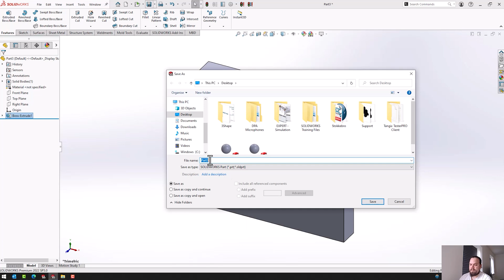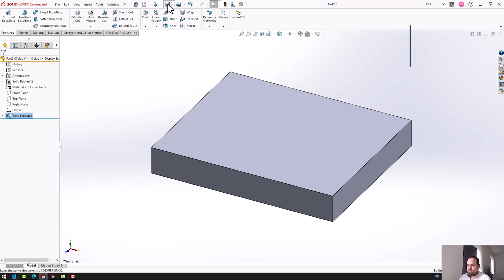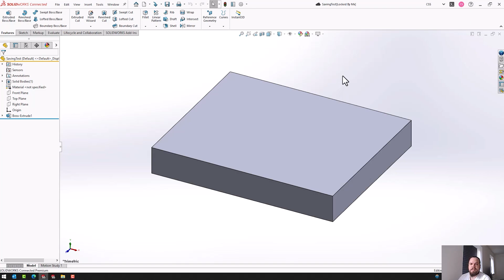3DEXPERIENCE TUTORIAL: The save button functionality in SOLIDWORKS vs in SOLIDWORKS Connected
A third episode from the new Hitchhiker's Guide to 3DEXPERIENCE series!

In this episode, Christoffer will explore the differences between the save button functionality in SOLIDWORKS vs in SOLIDWORKS Connected (also known as 3DEXPERIENCE SOLIDWORKS).
What is Hitchhiker's Guide to 3DEXPERIENCE?
A brand-new series from our Elite Application engineer, Christoffer Stokkebro Sørensen, where he'll explore the fascinating world of 3DEXPERIENCE and gain expert insights and tips to help you make the most of your software.

Don't miss out on the upcoming episodes!